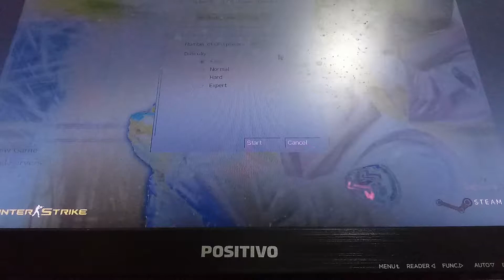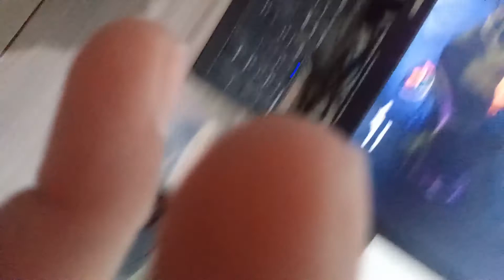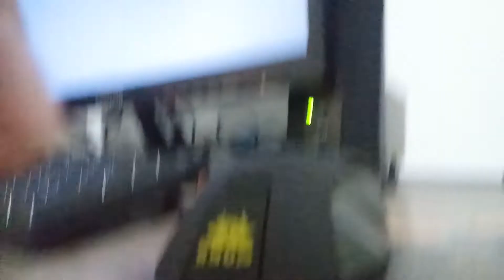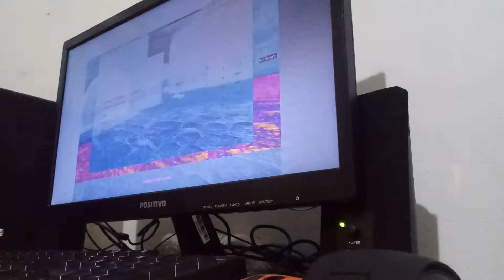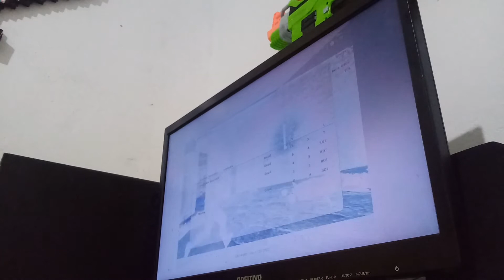Testando o mouse novo!!!!! No cs 1.6 !!!🎮💻